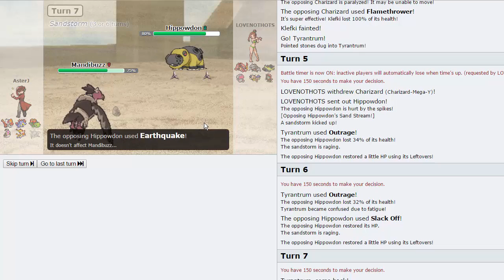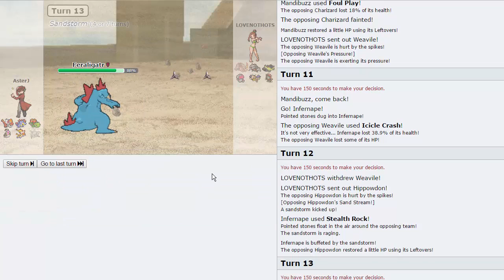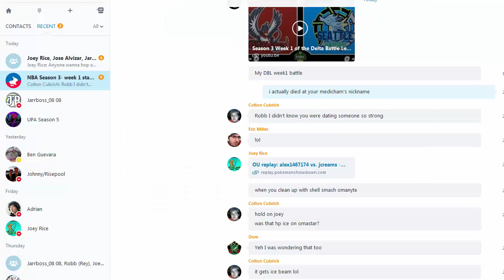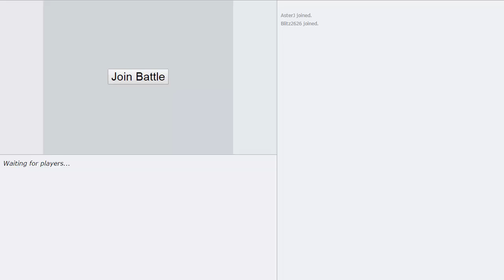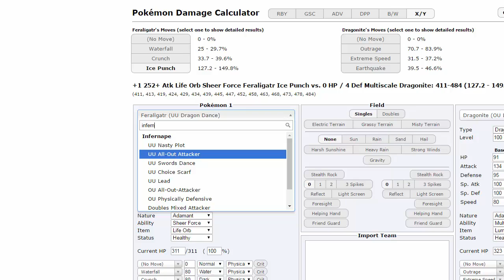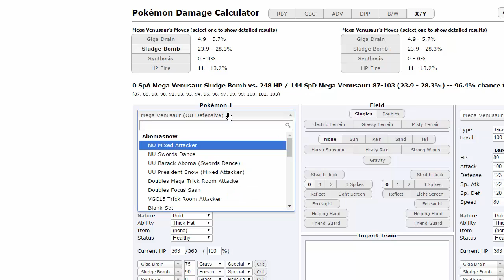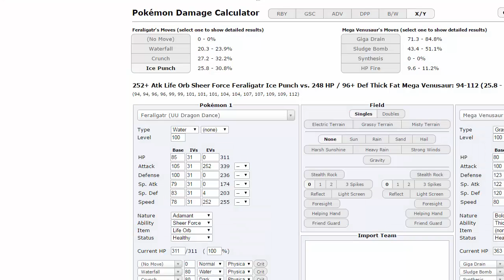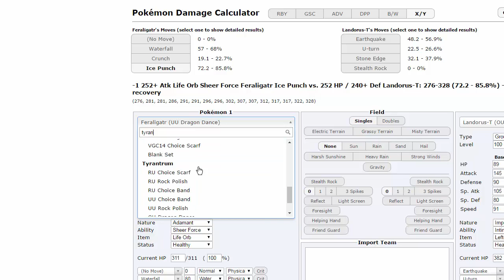Pokemon [ORAS] Showdown Live #44 w/ AsterJ - Squaaaaaad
We have another Pokemon Showdown Live for you today, this time we're doing OU! Big thank you to the guys Dom, Colton, and Adrian for being a part of the team building for this one. enjoy guys!